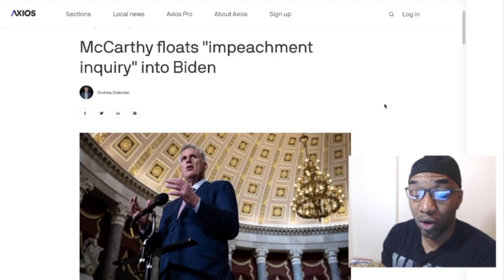🚨BREAKING🚨: Speaker McCarthy Says House Readying For IMPEACHMENT Of Joe Biden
House Speaker Kevin McCarthy on Monday night said findings from ongoing GOP-led House committee investigations into the Biden family’s overseas business dealings are “rising to the level of impeachment inquiry.”